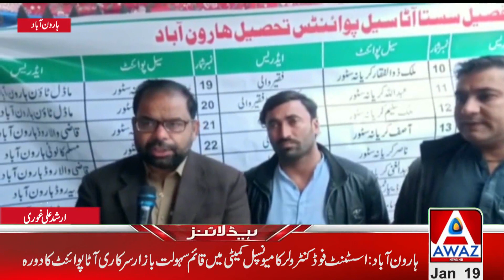اسسٹنٹ فوڈ کنٹرولر کا بلدیہ میں لگے سستے آٹا پوائنٹ کا دورہ، او ایس آر آواز نیوز ہارون آباد